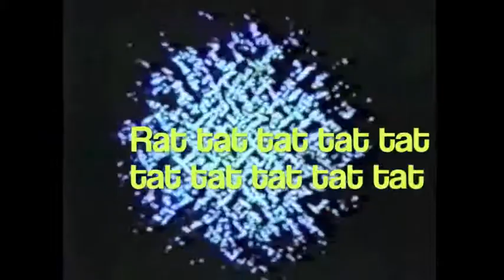Jerry Two Part Hsu